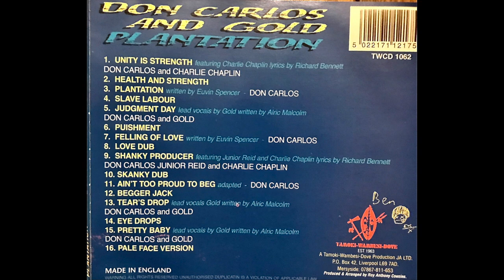Don Carlos - Feeling Of Love HQ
Don Carlos & Gold - Plantation